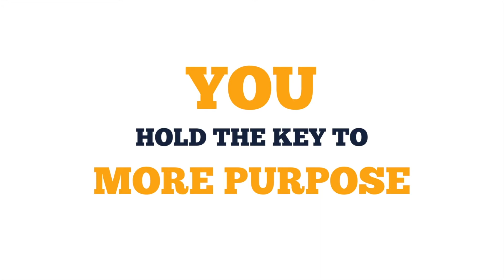Find Your Life Purpose With This Ikigai Course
Find your life purpose with this kigai! course Ikigai is an ancient process of purpose from Okinawa, Japan. If you’ve ever wondered how to find your purpose Tim Tamashiro has created a new course called Do More You. You were born with unique gifts that are natural to you. Most people don’t understand what their gifts are though. Most people can’t answer the one essential purpose question “what do you love to do?” The answer to that one question holds the key to how to find your passion and provides you with your reason for being.
Do More You is a course that teaches you ikigai in five days. It’s inspired by Tim Tamashiro’s ikigai book called How to Ikigai. The course is available to anyone who is looking for a dedicated and effective way to learn purpose.